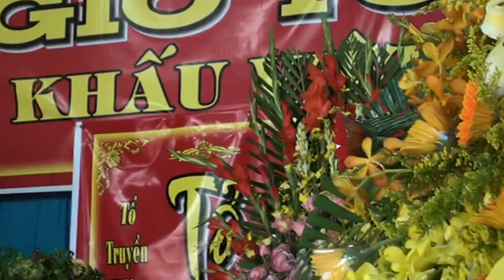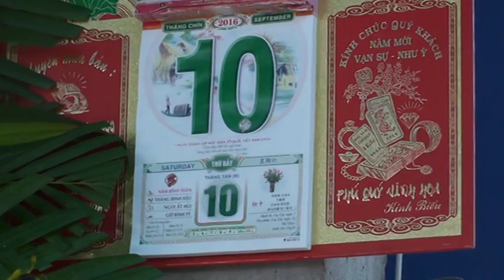Lệ Thu ca 12 câu Phụng Hoàng